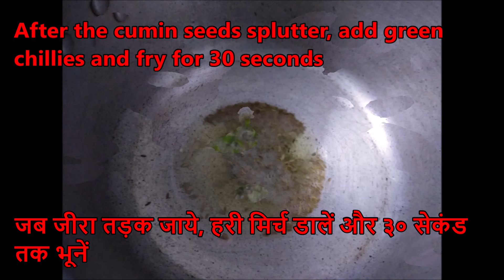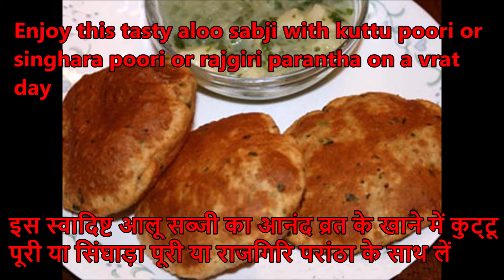Vrat Wale Rasedar Aloo | Falahari Rasedar Aloo | फलाहारी व्रत वाले रसेदार आलू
व्रत वाली आलू सब्जी कम मसालों में बनती है पर जायके में बहुत स्वादिष्ट लगती है| व्रत के दौरान क्या खाएं और क्या न खाएं यह सवाल ज्यादातर लोगों के दिमाग में होता है। लेकिन आलू रसेदार एक ऐसी सब्जी है जिसें व्रत के दौरान खूब चाव से खाया जाता है।  नवरात्रि के व्रत के लिए यह एक पर्फेक्ट सब्जी है।